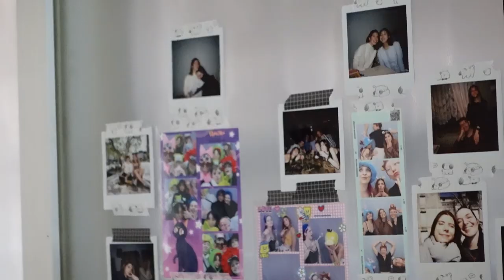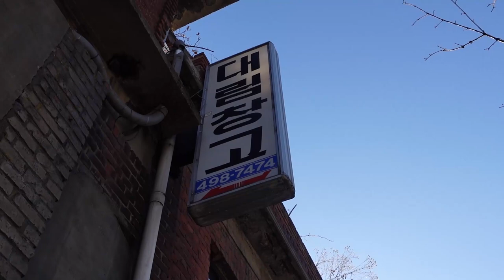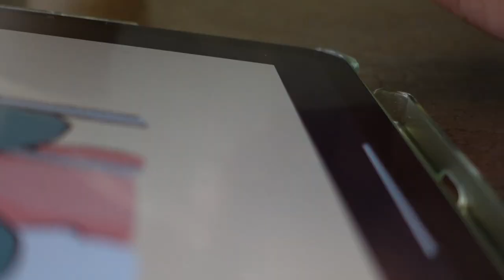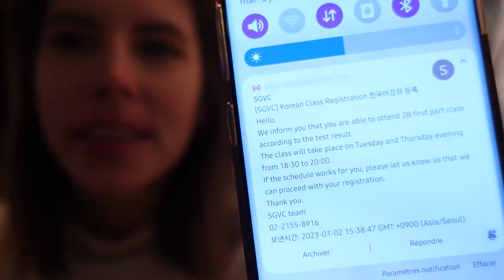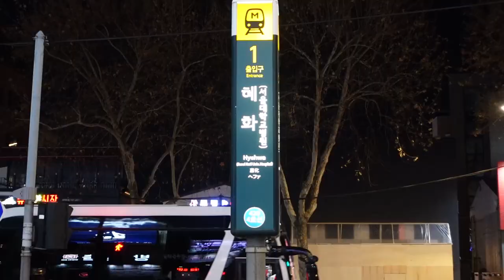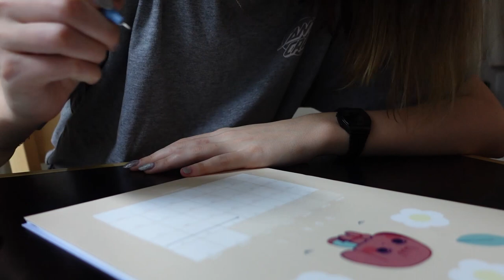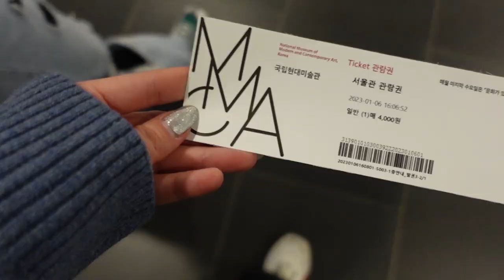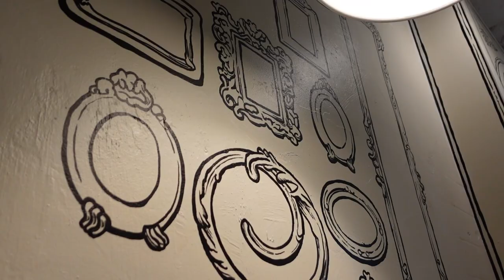art vlog à Séoul 🎨 illustration, musée et quartiers artistiques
bonne année ! et la santé surtout !!
on commence tôt avec un vlog que j'ai voulu centrer autour de l'art
(à voir si j'ai réussi, mais si vous avez besoin d'inspiration je pense que ce vlog peut vous aider!)
j'ai tenté de nouvelles choses qui me plaisent bien, entre mes illustrations et les effets rétro, donc j'espère que ça vous plaira aussi 🤗

je suis aussi sur instagram @_enaro

pour voir + de nos aventures sur instagram @living_with_oz

| CHAPITRES
00:00 introduction
02:49 le café-galerie à Seongsu-dong
04:04 mon process d'illustration (dtiys)
05:57 la papeterie
06:49 promenade autour de Hyehwa
09:23 la boutique piège + unboxing
12:51 rebonjour
13:23 écrire dans le calendrier
14:35 bla bla on se prépare
16:07 le musée d'art contemporain
18:27 le Greem Café

| MUSIQUE
via Thematic